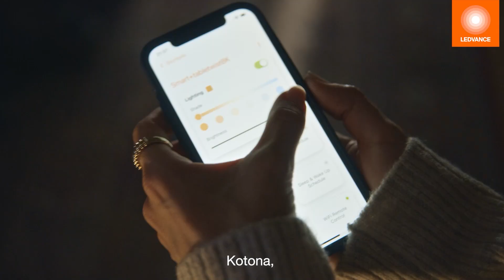LEDVANCE POWER THROUGH LIGHT 2024 FN 97s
Valoa on kaikkialla ympärillämme. Kaunis ja dynaaminen voima, paljon enemmän kuin sen kytkemistä päälle ja pois. Mantramme POWER THROUGH LIGHT kuvastaa missiotamme pidentää valon saavutusten rajoja ja vapauttaa sen potentiaalia, jotta ihmiset voisivat hyödyntää sitä jokapäiväisessä elämässään. Ja tämä on vasta alkua. Entä jos kuvittelisimme valon uudelleen perustavanlaatuisena muutosvoimana? Jos ajattelemme valoa alusta alkaen ja ylhäältä alaspäin, voimme luoda älykkäitä ratkaisuja, jotka menevät valaistusta pidemmälle ja tuovat aidosti kestävää energiaa kaikkien ulottuville. Brändivideomme näyttää, kuinka annamme ihmisille mahdollisuuden valjastaa valon voimaa. Älykkäiden energiaratkaisujemme, aurinkoteknologian ja edistyneiden valaistusjärjestelmien avulla paremman työ- ja asuinympäristön saavuttamiseksi asiakkaamme hyötyvät todellisista säästöistä energiakustannuksissa. Liity joukkoomme valjastamaan valon voima.